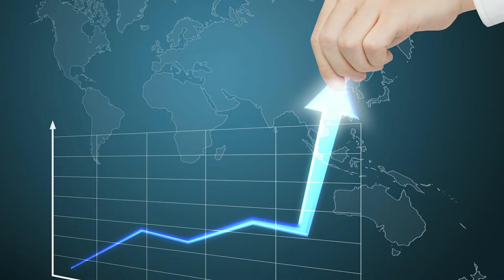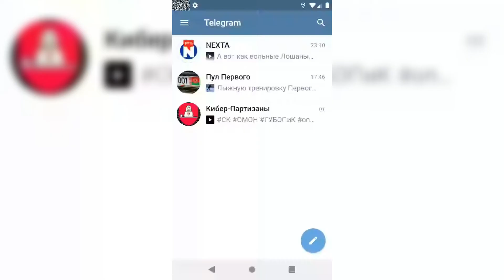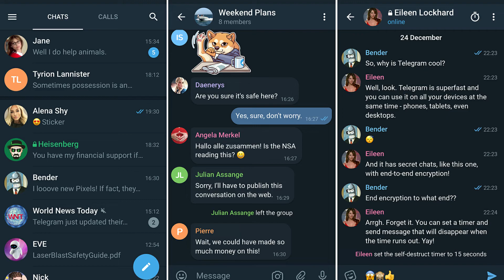ТОП-5 альтернативные клиенты Telegram | Двойное дно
Telegram это лучший мессенджер без рекламы для iOS и Android. С его помощью вы можете переписываться, обмениваться файлами, сохранять историю переписки, отправлять денежные средства, а также бесплатно звонить друзьям и близким.

Мессенджер Павла Дурова является одним из самых популярных мессенджеров не только в СНГ, но и во всем в мире, поскольку отличается от конкурентов удобным интерфейсом и скоростью работы.

Альтернативные клиенты telegram тоже не стоят на месте. Энтузиасты разработали свои варианты приложения с расширенным функционалом, упором на анонимность и приватность. Показываем ТОП 5 клиентов телеграм с упором на кастомизацию и безопасность. Каждый пользователь сможет настроить приложение под себя!

⌚ Таймкоды для навигации:
00:00 Интро
00:03 Вступление
00:30 Plus Messenger
00:36 Postufgram
01:15 Partisan-Telegram
02:11 Telegram X
02:16 Nicegram
02:24 Аутро

💰 Пополнить баланс кошелька стим (Steam) в России быстро и безопасно в 2023 году